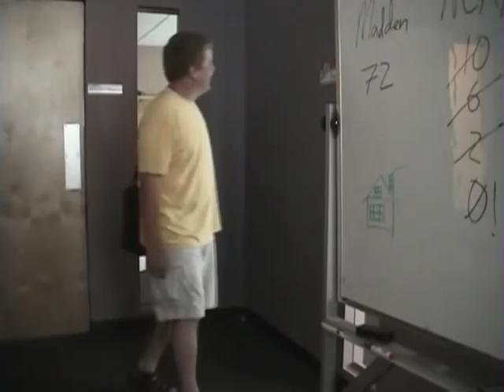EA Tiburon takes office pranks to a new level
Live from a giant ball pit, workers from EA Tiburon in Maitland explain the history of pranks at the video game studio.

Video by Roberto Gonzalez/Orlando Sentinel, September 13, 2007